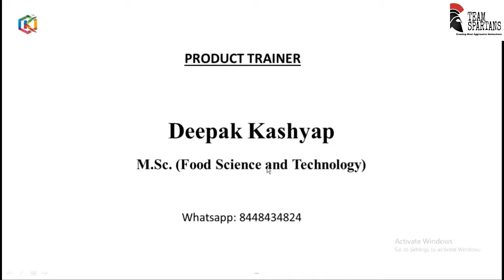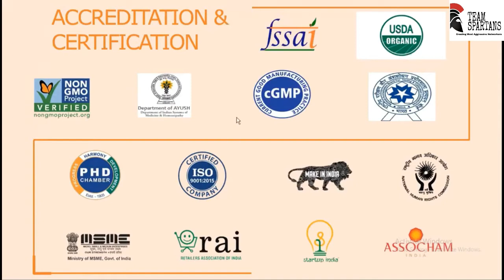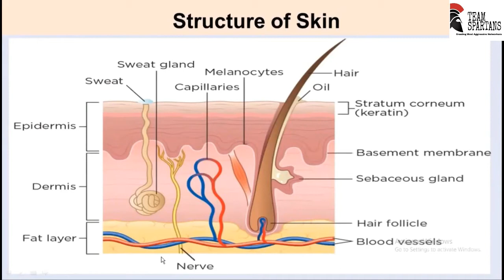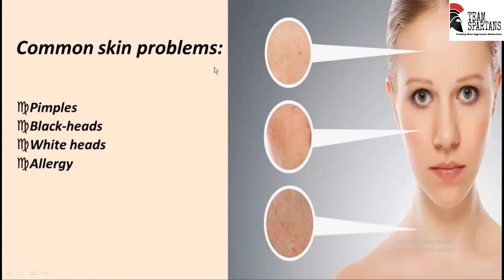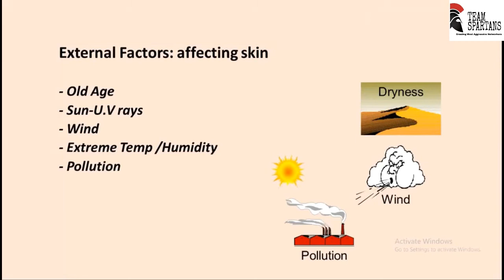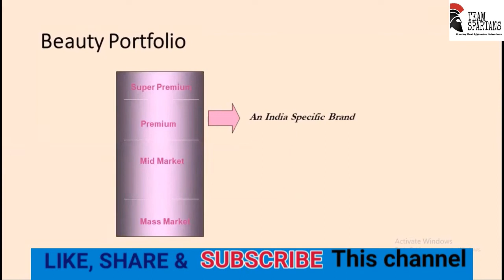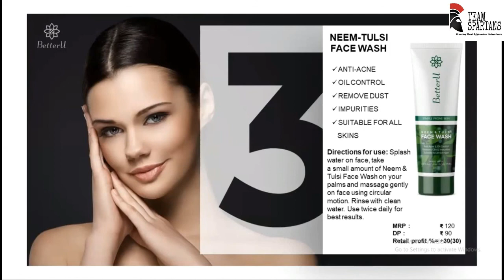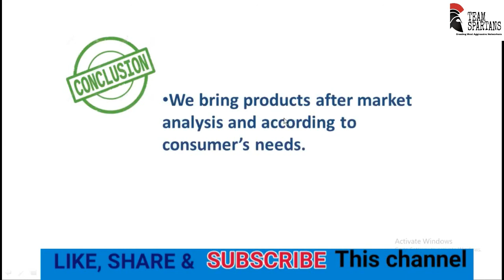BetterU Personal care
Personal care Product details of OK life care. BeterU category of ok life care.